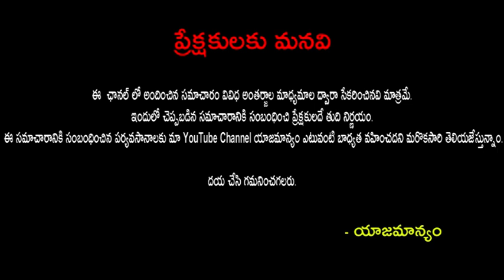రాజన్న భృతి వెనుక అసలు నిజం ఏమిటో తెలుసా..?rajanna bhruti knows the real truth behind it|Publictalk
రాజన్న భృతి వెనుక అసలు నిజం ఏమిటో తెలుసా..?rajanna bhruti knows the real truth behind it|PublictalkTV